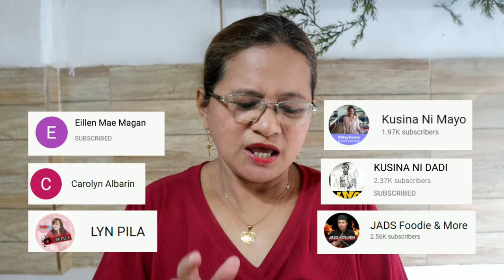MAY EGG WHITES BA KAYO? TRY NIYO ITO! | Precy Meteor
Ingredients
☑ 1/4 kl or 2 cups all purpose flour___10.00
☑ 3/4 cup white sugar _____________8.00
☑ 2 tbsp. Baking powder____________5.00

↪Meringue
☑ 5 pcs egg whites__________________17.50
☑ 1/4 cup sugar ___________________3.00

↪Toppings
☑ 2 itlog maalat
☑ Cheese